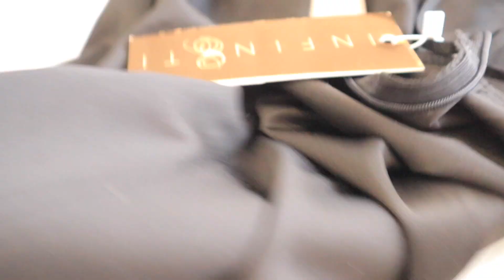VLOG| Date night, GRWM, Oxtail dish, Fairlawns hotel Vlogtober | SOUTH AFRICAN YOUTUBER